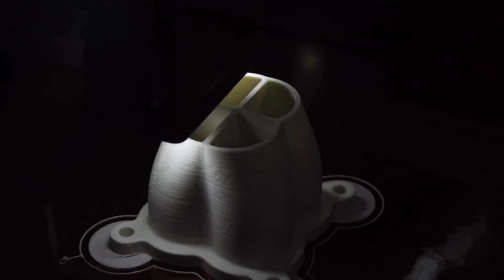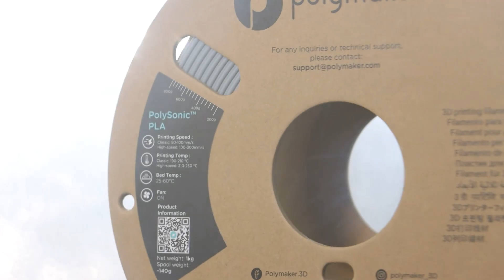Cheap vs Expensive Filament Differences - Which to Choose?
In this video, we explore the differences between cheap and expensive 3D printing filaments. Learn about the pros and cons of each, and find out which filament type is best suited for your 3D printing projects. Make an informed choice to get the best results for your needs!

1. Anycubic
2. Sunlu
3. eSun
4. Hatchbox
5. Polymaker

Other Socials!